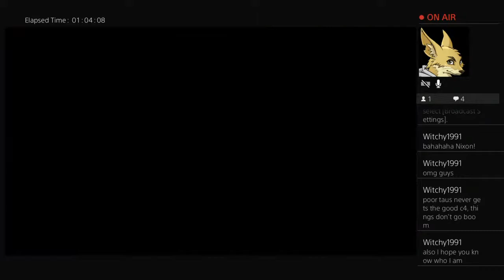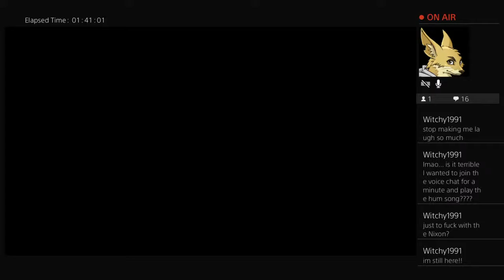Chucklehead Hunting. Predator: Hunting Grounds #1.5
Gameplay videos with some half baked commentary. Come on, it’ll be fun.